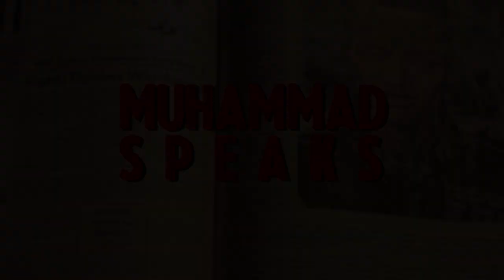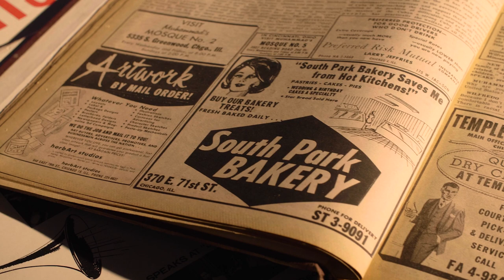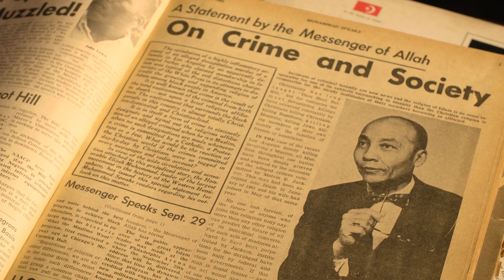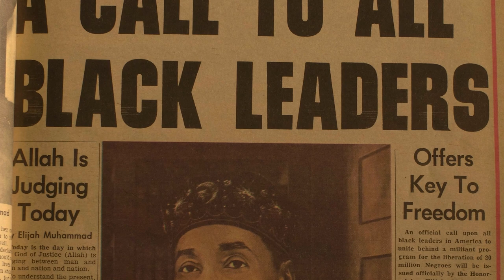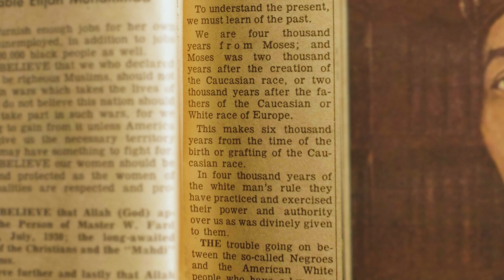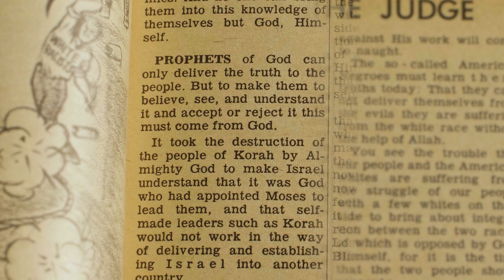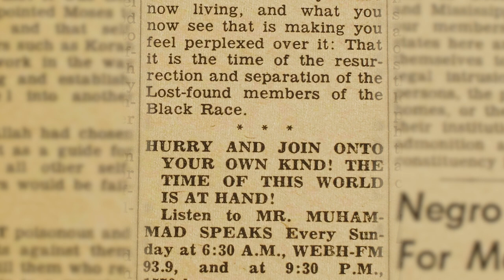Muhammad Speaks - Episode 1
In 1961, The Nation of Islam began publishing the world renowned Muhammad Speaks newspaper. In addition to news, Every week, readers were blessed with speeches and articles from the Most Honorable Elijah Muhammad. His words are responsible for causing new thoughts, new ideas, new levels of consciousness and productivity in Black America.

Many of his words have not seen the light of day since they were printed in the Muhammad Speaks.

If it weren't for The Honorable Minister Louis Farrakhan we wouldn't even know who this GREAT Man is. The Honorable Minister has been beautifully representing Him to us for nearly 70 years and encouraging us to study His words.

How many of us have interacted with His word for ourselves?

We’re proud to present Muhammad Speaks.

Join us as we uncover long lost articles, speeches and interviews from the most Hon. Elijah Muhammad.

Hear from the heart and mind of the man himself!

Muhammad Speaks only on NFA Studios!